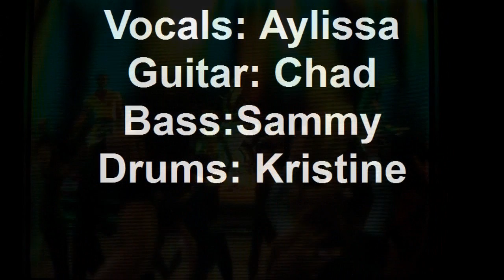Sonic Dimention "Weight of the World"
Rock Band Song by Evanescenece

Al members were made by me.